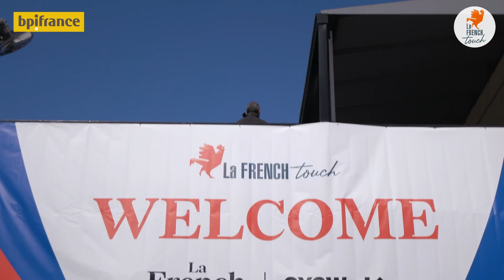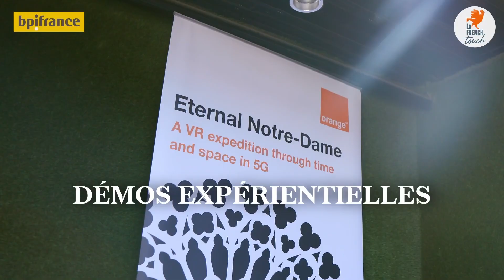Best Of SXSW23 - Austin, Texas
Bpifrance s'est rendu au South by Southwest (SXSW), le rassemblement mondial des industries créatives, du cinéma, de la musique et des médias interactifs. Ce festival se tient chaque année depuis plus de 30 ans, à Austin au Texas.